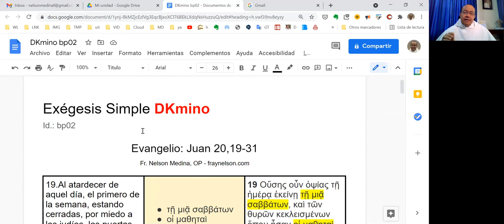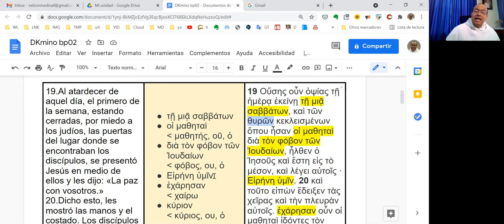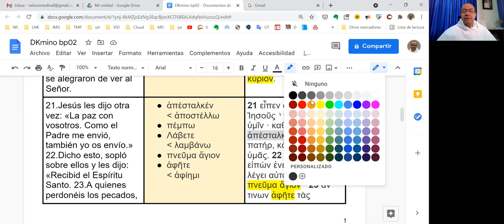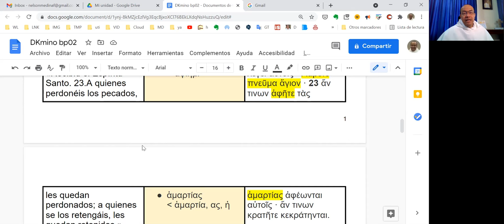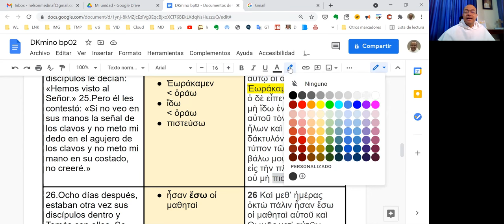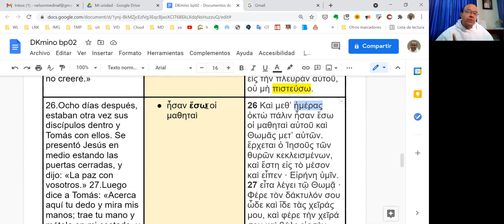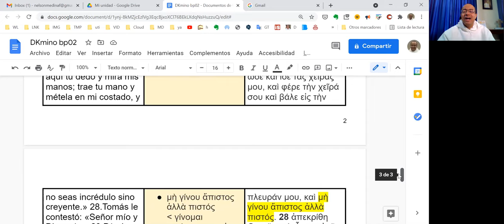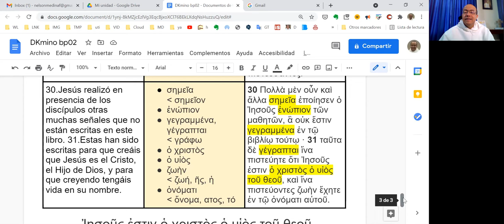Exégesis Simple para el Domingo II de Pascua (DKmino ap02)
[No seas incrédulo sino creyente]

* Un estudio sencillo del vocabulario, las características principales y el mensaje del Evangelio del Domingo II de Pascua: Juan 20,19-31.